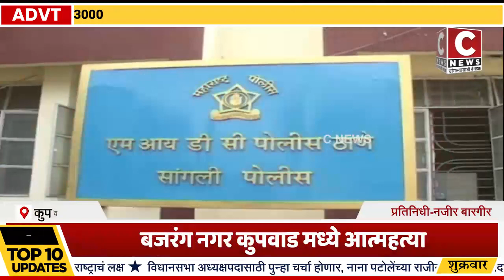बजरंग नगर कुपवाड मध्ये आत्महत्या.....महिलेने गळफास घेऊन जीवन संपवलेसी न्यूज